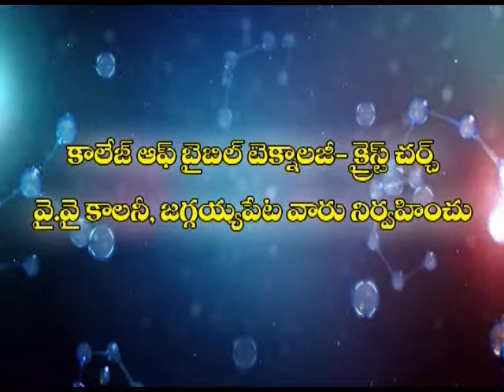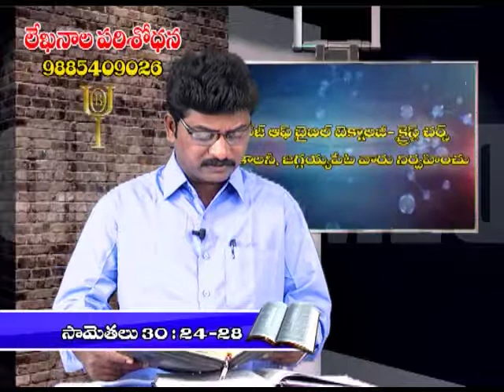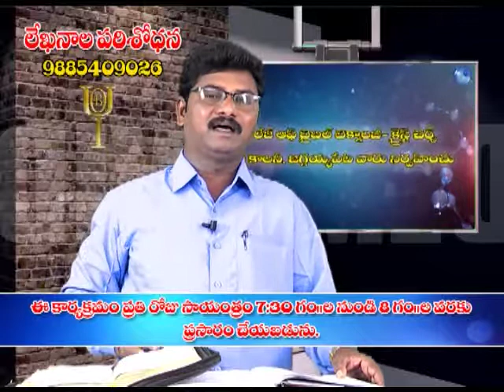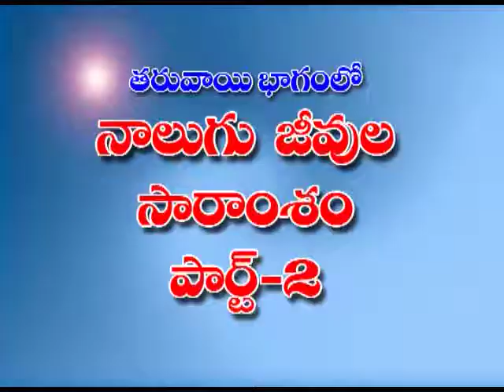vijaya rao garu 06 02 16